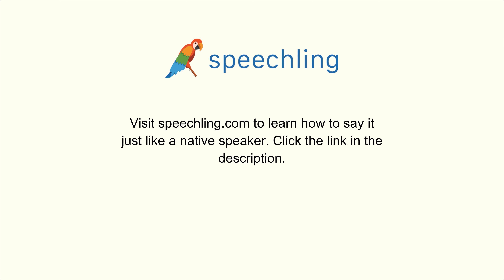How to say "Own" in Chinese (Simplified)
Male Voice:
拥有

Female Voice:
拥有

Male Voice Translation:
Own

Female Voice Translation:
Own